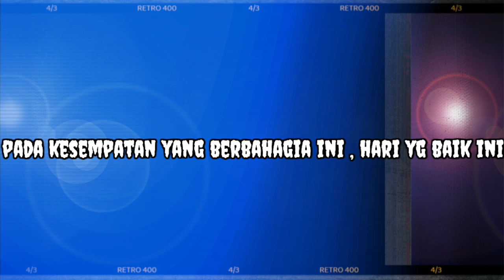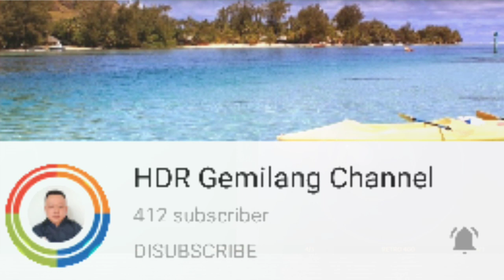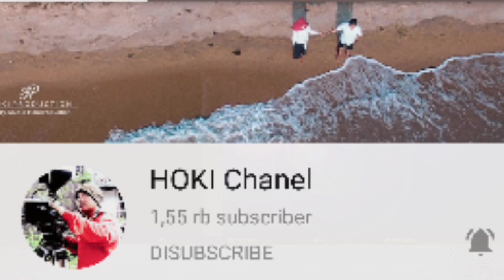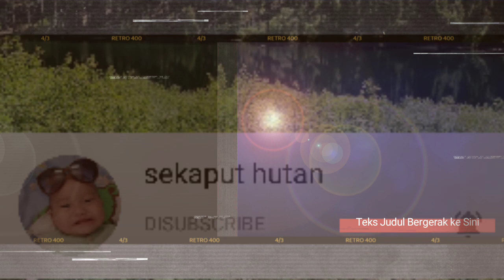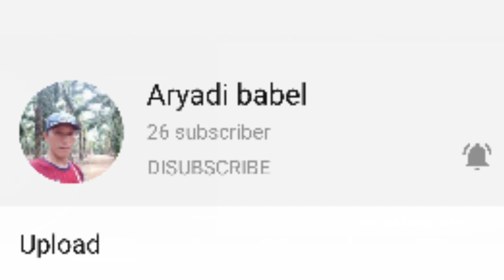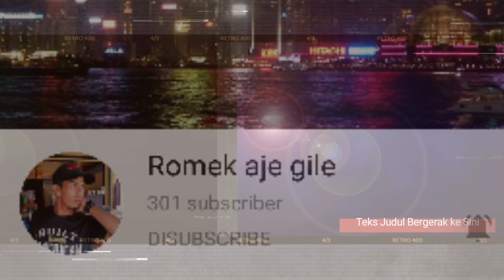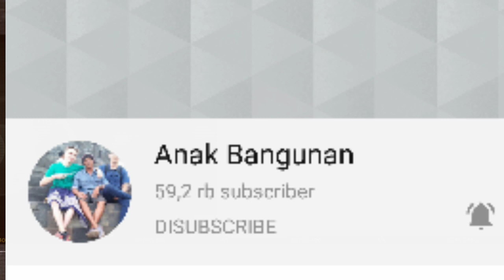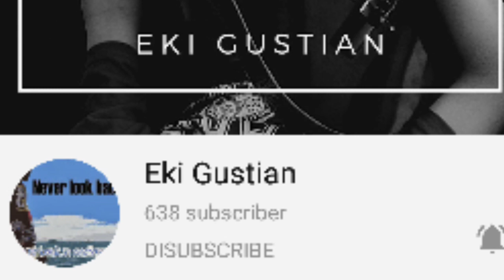Mereka Bukan Artis!!! YoutuberBelitung Ceritakan Kepada Dunia Bahwa Surga Kecil Itu Ada Di Belitong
Hey Bro And Sist !!!

kesempatan kali ini saya menceritakan satu komunitas youtuber pemula yang selalu berkarya didalam dunia konten , mereka selalu memceritakan kepada dunia bahwa Belitong itu Terindah lewat konten Youtube mereka ,, kali ini yuk saling silaturahmi agar kita saling mengenal dan selalu berkarya agar hal hal positif bisa memperkaya kita untuk selalu menciptakan karya karya konten yang luar biasa...

youtuber ff,
youtuber bang bukan,
youtuber pemula,
youtuber india ff,
youtuber pertama dunia,
youtuber pubg,
youtuber minecraft,
youtuber among us,
youtuber anak anak,
youtuber arab mencari hantu,
youtuber atta halilintar,
youtuber animasi,
youtuber anak anak indonesia,
youtuber aceh,
youtuber aov,
a youtuber scammed me in adopt me,
a youtuber life,
a youtuber shark,
a youtuber gets arrested,
youtuber bali,
youtuber bar bar hantu,
youtuber bengong 2 jam,
youtuber baru,
youtuber batam,
youtuber bar bar,
youtuber bandung,
j b youtuber,
o.b youtubers life,
piraz youtuber b*nci,
youtubers react to b lasagna,
youtubers sing b,
b roll youtube,
b baria youtuber,
youtuber adam b,
youtuber cantik gaming,
youtuber cod,
youtuber cod mobile,
youtuber cheater pubg mobile,
youtuber codm,
youtuber cantik gaming free fire,
c youtube,
studio c youtube infamous,
jess c youtuber,
studio c youtube debate,
studio c youtube exclusive,
a. b. c. youtube,
cookie swirl c youtube,
youtuber diam,
youtuber dunia,
youtuber diculik dan dimakan,
youtuber dikejar zombie,
youtuber dulu,
d youtube,
dnd youtubers,
dido d youtubers life,
k d youtuber,
d&d youtuber edition,
a s d youtubers,
d-yusuf youtubers,
youtubers like alivia d'andrea,
youtuber edo putra,
youtuber editor,
youtuber exe,
youtuber editor terbaik,
youtuber explore hantu,
youtuber erpan,
youtuber edit video pakai aplikasi apa,
youtuber epep,
e youtubers,
log e youtuber,
shtepite e youtuberave,
log a youtuber gamer,
youtube influencer,
now united e youtubers,
e begging youtubers,
youtubers antes e depois,
youtuber ff jadi oppa korea,
youtuber free fire,
youtuber ff main among us,
youtuber ff ketemu citer,
youtuber ff india,
youtuber ferdian paleka,
youtuber ff main ome tv,
ff youtuber,
ff youtuber vs youtuber,
ff youtuber ketemu youtuber,
ff youtuber indonesia,
ff youtubers,
ff youtuber lucu,
ff youtuber baru,
ff youtuber vs hacker,
youtuber gaming,
youtuber got talent uus,
youtuber gaming indonesia,
youtuber got talent,
youtuber gaming pemula,
youtuber gila,
youtuber ganteng,
g youtube,
matty g youtuber championship,
pubg youtubers,
karol g youtube,
polo g youtube,
youtubers reaction on fauji,
g guruji vs youtuber,
youtuber hantu,
youtuber hp,
youtuber hh,
youtuber hantu barbar,
youtuber hilang misterius,
youtuber hacker free fire,
youtuber hp kentang,
h youtube,
h khan youtuber,
h gamer youtuber,
youtuber indonesia,
youtuber india,

l'emino youtuber,
top 50 youtubers l,
youtuber malaysia,
youtuber main among us,
youtuber minecraft indonesia,
youtuber main ome tv,
youtuber medan,
youtuber mukbang,
youtuber mobile legend,
m youtuber hu ashish di indonesia tahun 2020,
youtuber ninja,
n youtube,
c n youtubers,
m&n youtuber,
sikat na youtuber,
rk n youtuber,
youtubers on wild n out,
n patel youtube,
youtuber ismi n hidayah,
youtuber ome tv,
youtuber old,
youtuber ome tv indonesia,
youtuber orang sunda,
youtuber otomotif,
youtuber odading,
youtuber orang medan,
youtuber orang bali,
o youtuber que faz os clickbaits mais errados,
o youtuber mais famoso do mundo,
o youtuber de cada signo,
o youtuber copiador,
o youtuber que perdeu a memória,
o youtuber que copia videos,
adivinhe o youtuber com emoji,
youtuber pemula 2020,
youtuber pubg cantik,